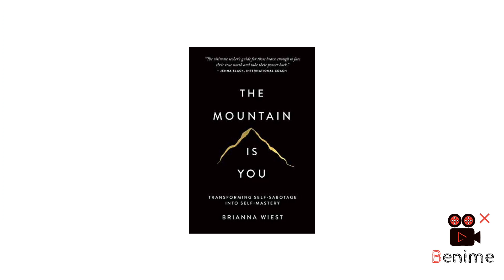5 BOOKS TO CHANGE YOUR LIFE BEFORE 2023 ENDS || Passion To Read 📚.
5 Books To Change your life before 2023 ends ...

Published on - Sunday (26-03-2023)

2023 Books
Books for self development
Passion to read

Hii guy's
I love ❤ to read the different types of books📚. My main motto of creating the YouTube channel is that, the knowledge which is gained by me by the reading books are Share with you.